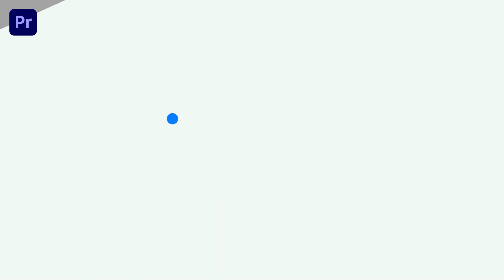Christmas Animation Scene Premiere Pro Template